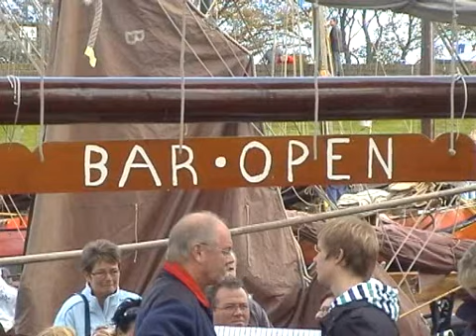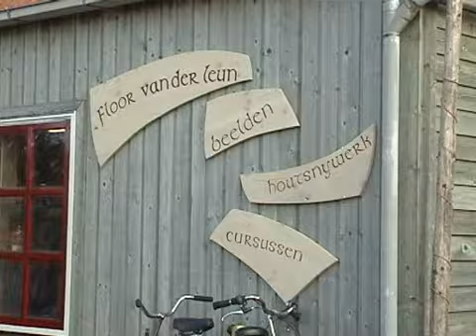281 Compilatie strontrace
Uitzending 281 Radio en Televisie Nijefurd